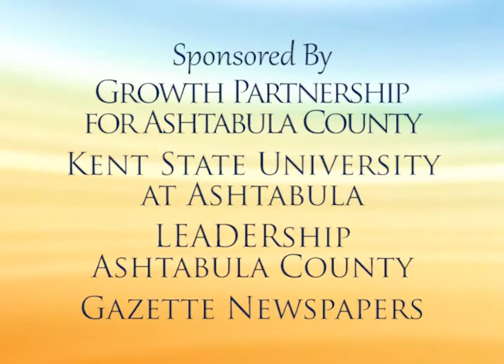The Buckeye Local Schools Look to the Future (Feb. 5, 2014)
Joseph Spiccia, Buckeye Local Schools Superintendent, will be discussing the transition taking place at Edgewood High School and the Buckeye Community Partnership.

Buckeye Local Schools are transitioning from a traditional high school to a school made up of three academies. One academy will have workforce development as its focus, the second academy will have the STEM disciplines as its focus, and the third academy will have the Humanities as its focus.